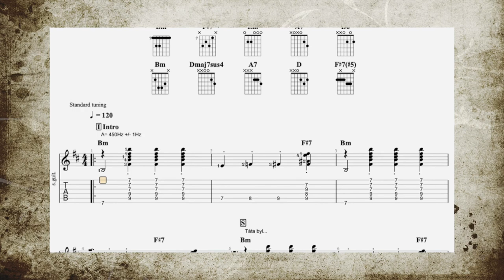Jaromír Nohavica - Nechte to Koňovi [taby/noty]